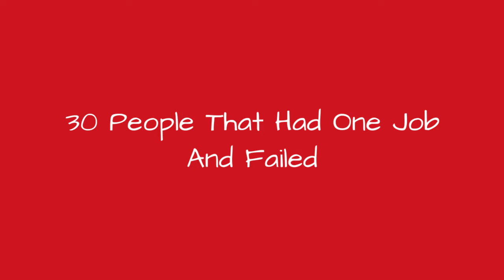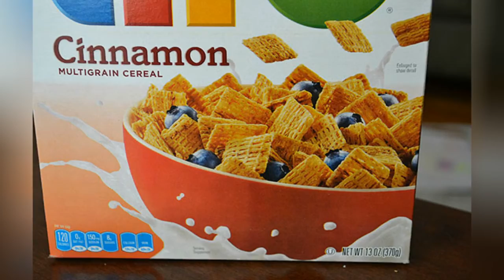30 People That Had One Job And Failed 😂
30 People That Had One Job And Failed
0:00 - Intro
0:00:12 -
0:00:21 -
0:00:30 -
0:00:39 -
0:00:48 -
0:00:57 -
0:01:06 -
0:01:15 -
0:01:24 -
0:01:33 -
0:01:42 -
0:01:51 -
0:02:00 -
0:02:09 -